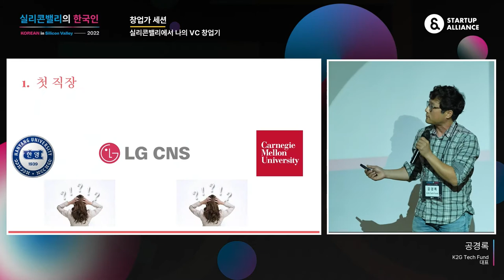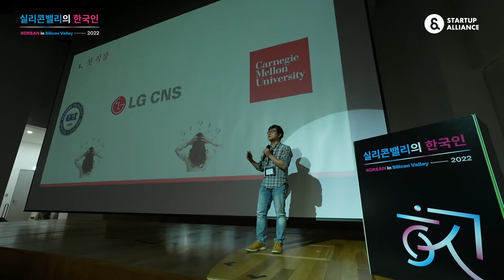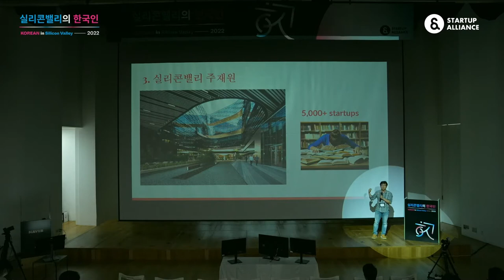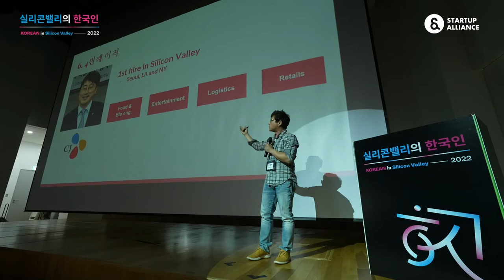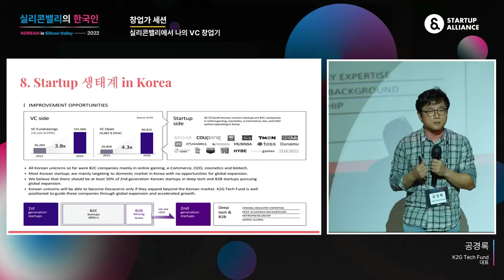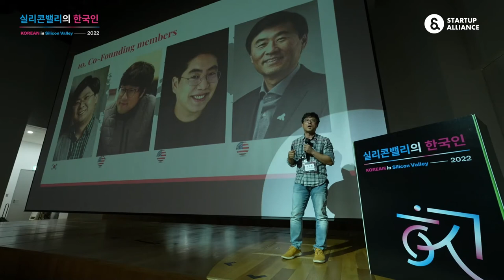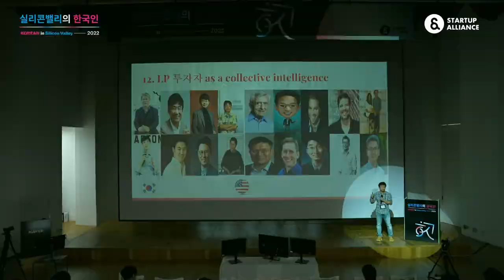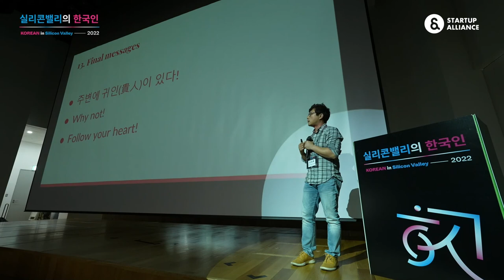[실리콘밸리의한국인2022] 창업가 세션 - 공경록 K2G Tech Fund 대표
[실리콘밸리의 한국인 2022] ‘실리콘밸리에서 나의 VC 창업기’ 공경록 K2G Tech Fund 대표